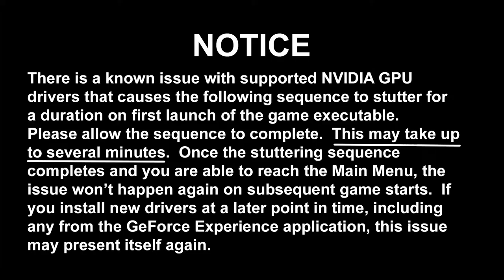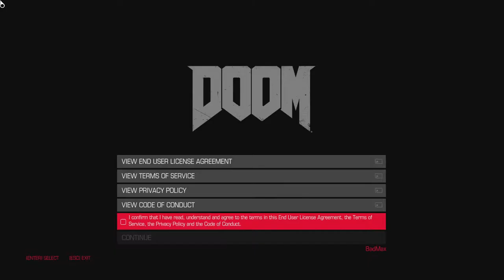First time playing DOOM Open Beta 2016